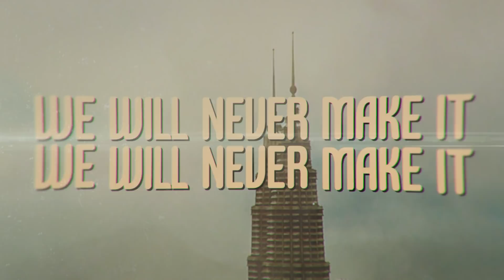To Those Still Breathing - "This World's on Fire" A BlankTV World Premiere Lyric Video!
- To Those Still Breathing - "This World's on Fire" ft. Andrew Patterson of Lunaform - Like this video? Come see thousands more at the Net's largest, uncensored, completely d.i.y. music video site, KrankTV.com! We've got News, Games, Contests and the stuff that we can't show on YouTube!

Artist city, country: Spokane, Washington, U.S.A.

Song Lyrics: Burdens overwhelm us,
But that's what makes us human.
Finding a power that exists only in our minds
Will be the death of the human race,
Mankind alone cannot possess the potential.
Fighting our brothers alongside the demons
Will be the beginning of the end of it all.
We are the shepherds of discovery.
Invincible. Can you feel it?
We let our imagination run with the current
Now it's out of control
This world's on fire
Burning inside of our heads
Can't you see?
Will we see?
Can't you see that we are wrong?
Will we see what we've become?
Because we're losing our minds
And we're losing our time
We will never make it
How can we really live
When our lifetime has no expiration?
Foolish. Injudicious. We had defined our humanity as if it were nothing.
We let this abomination drive our final generation into the ground.
Ego destroys what we've made of mankind.
Hindering ourselves with an overwhelming sense of pride.
Stop the destruction.
Stop the hatred.
Make amends and draw a line in the sand.
Failure.
Our failure has defined us.
We've murdered
We've murdered everything that made us human.